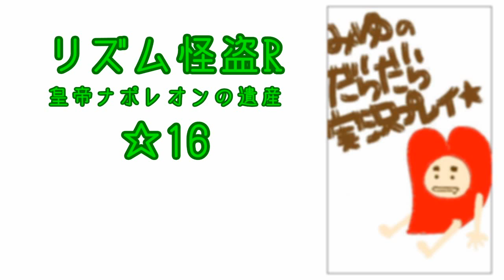IT'S SHOW TIME！リズム怪盗R実況プレイ☆16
さらわれたマリアを助ける為あいつの力を借りに行こう！